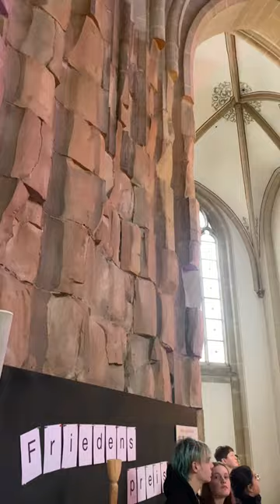Gedenken an die Bombardierung und Zerstörung Bocholts vor 79 Jahren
Am 22. März 1945 wurde Bocholt bombadiert und zu 84 Prozent zerstört. Zwischen 14:10 Uhr und 14:35 Uhr warfen Bomber der britischen Royal Airforce mehr als 200.000 Brandbomben und 2.000 Sprengbomben über Bocholt ab. Die Stadt brannte lichterloh, Gebäude stürzten ein und sehr viele Menschen verloren ihr Leben. Heute erinnerten die Kirchen mit 15-minütigem Glockenläuten an den Tag. In St.-Georg wurde gleichzeitig der Friedenspreis 2024 verliehen